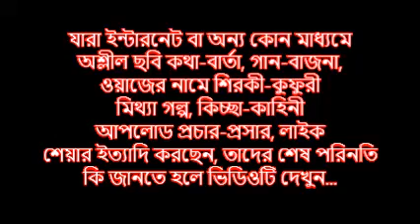যারা ইন্টারনেট বা অন্য কোন মাধ্যমে অশ্লীল ছবি, গান-বাজনা, ওয়াজের নামে মিথ্যা গল্প আপলোড...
যারা ইন্টারনেট বা অন্য কোন মাধ্যমে
অশ্লীল ছবি কথা-বার্তা, গান-বাজনা,  ওয়াজের নামে শিরকী-কুফুরী মিথ্যা গল্প, কিচ্ছা-কাহিনী আপলোড প্রচার-প্রসার, লাইকশেয়ার ইত্যাদি করছেন, তাদের শেষ পরিনতি কি জানতে হলে ভিডিওটি দেখুন...